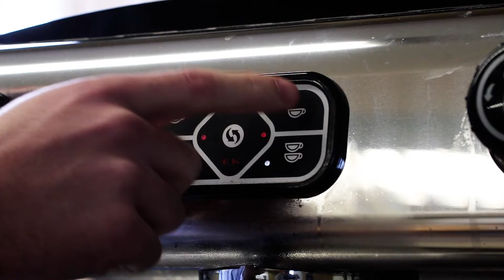Macchiato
A Macchiato being made using a La Spaziale S2